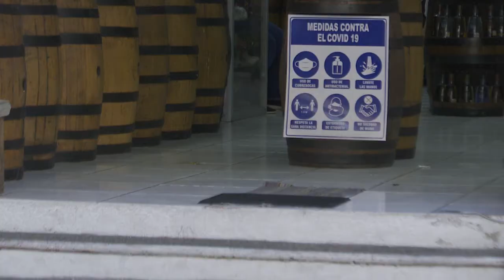Protocolos faltantes en restaurantes | CPS Noticias Puerto Vallarta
Tras recorrido  en restaurantes de Marina Vallarta y Zona Romántica, CPS Noticias  pudo observar que el principal problema en cuanto a medida de sanidad es el uso de cubrebocas, así como  la toma de temperatura tanto a clientes como a los mismos empleados.